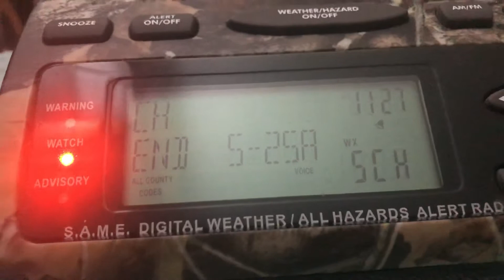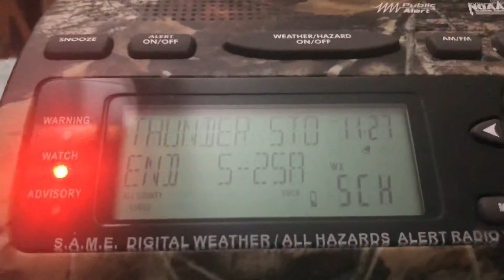PDS Severe Thunderstorm Watch! (EAS #1,271) 8/10/20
Although it doesn’t say it over the weather radio, this is indeed a PDS Severe Thunderstorm Watch (watch #426 from the SPC). This completely took me by surprise. It woke me up out of a dead sleep and I was too disoriented for a moment to figure out what was going on. That’s why I missed the first 30 seconds or so. Enjoy!